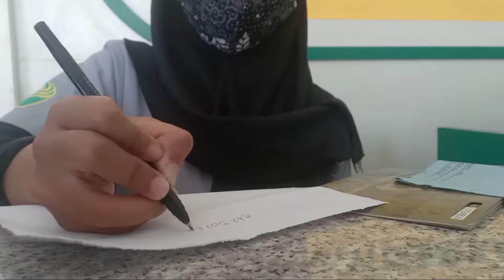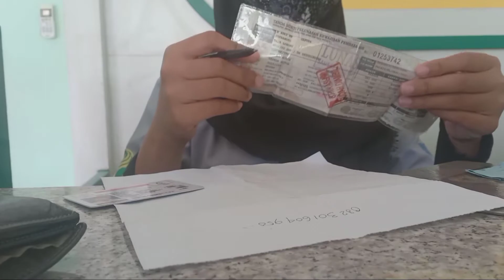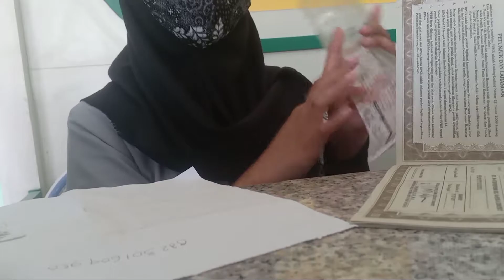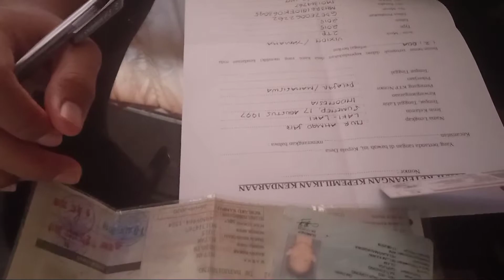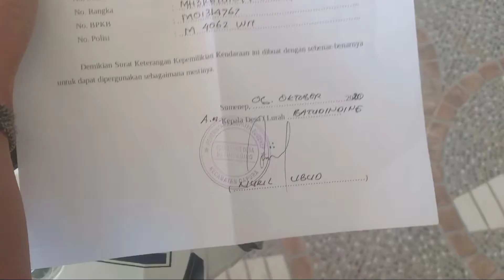Balik Nama Kendaraan Bermotor Roda Dua Bikin Ribet ... !! || Part I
Ok tretan jadi pada kesempatan kali ini saya akan mengajak anda untuk mengurus surat kendaraan saya yang sudah jatuh tempo untuk di perpanjang plus di ganti nama

bagaimana keseruannya terus tonton vidio ini sampai habis tretan dan jangan di skip.

Terus suport konten kreator indonesia khususnya konten motovloger SUMENEP tretan
jangan lupa juga berikan kritik dan sarannya di kolom komentar atau DM langsung ke IG saya (jaizbolank)

dan jika di antara tretan mempunyai teman yang kendaraannya di modif dan bersedia untuk saya riview
bisa DM IG saya (jaizbolank) khusus daerah sumenep dan sekitarnya saya datangi ke lokasinya
jika berada jauh bisa kirimkan vidio sepedanya saja ,jenis sepeda motor, jenis modifikasi bebas
yang penting sudah tidak memakai part bawaan pabrik (lebih 50% sudah modif)

ok sekian dari saya terimakasih telah mengklik vidio ini

    ( Salam Sittong Dhere )
Aktor utama : @jaizbolank

pemilik Kamera : @dnayniarp

jenis kamera : Xiaomi YI

App Editing : Photoshop CS6 , Kine Master (MOd)

Kendaraan  : Basic V xion 2015 modif R25 warna hitam

Dana  : Minjem Temen yang penting halal